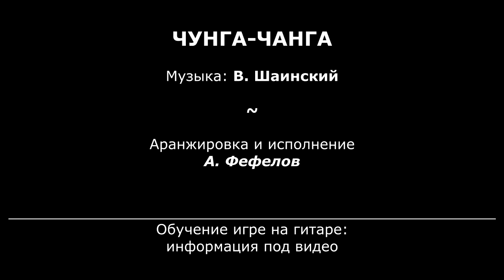"Чунга-Чанга" на гитаре | Александр Фефелов